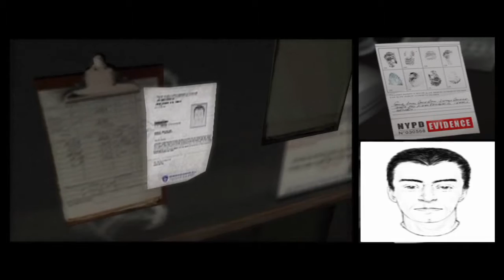Plorrinn Plays: Fahrenheit - Episode X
Agatha er ekki í góðu standi. Lucas þarf að kljást við óvænta gesti.